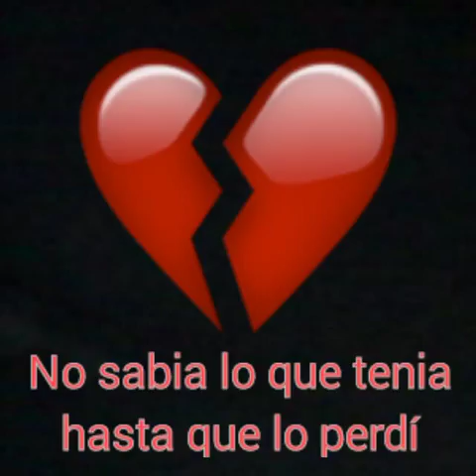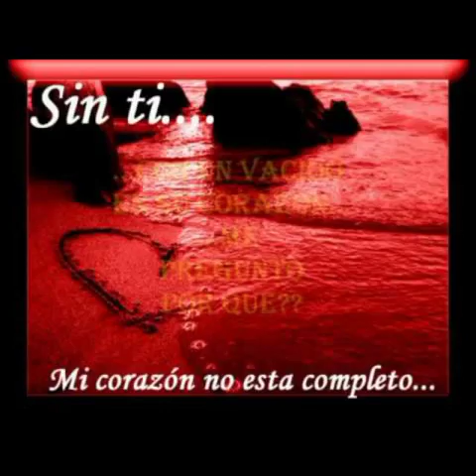Grillo Ayala - No Te Olvido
No Te Olvido
2021 Ya no estas en mi mente